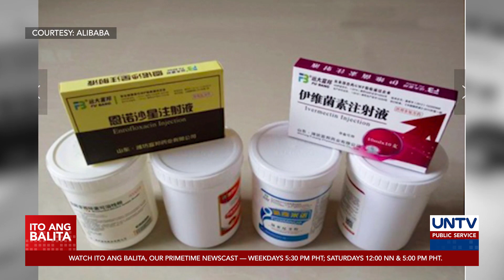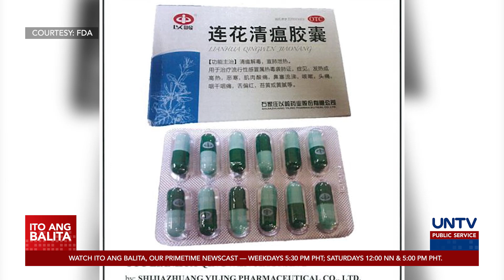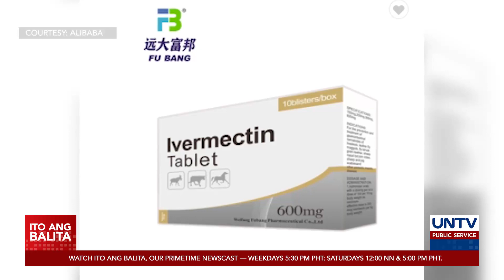Infectious disease expert, may paalala sa pagbibigay ng COVID-19 treatments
Matunog ngayon ang ilang gamot na sinasabing nakagagamot umano sa mga sintomas ng COVID-19. Narito ang paalala ng mga eksperto ukol sa umano’y COVID-19 treatments.